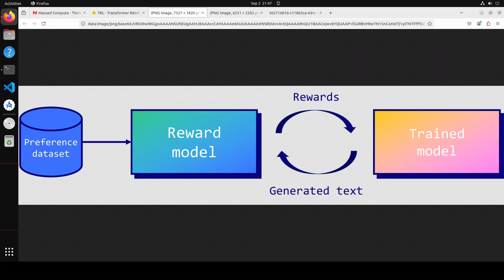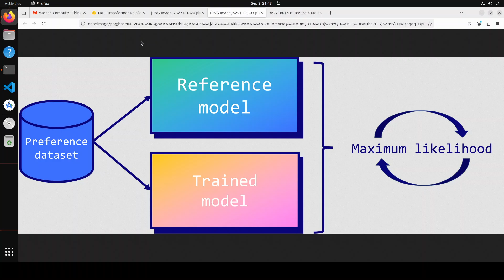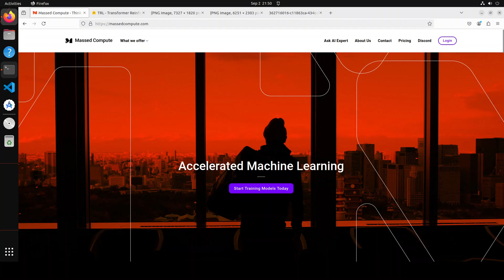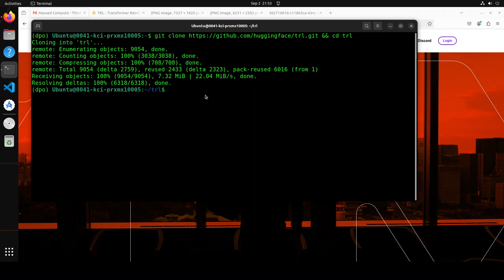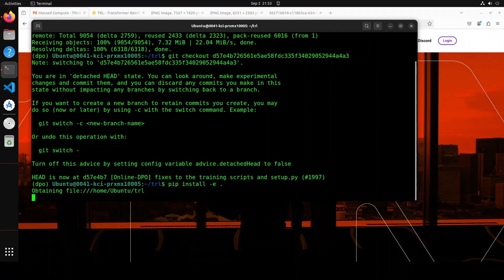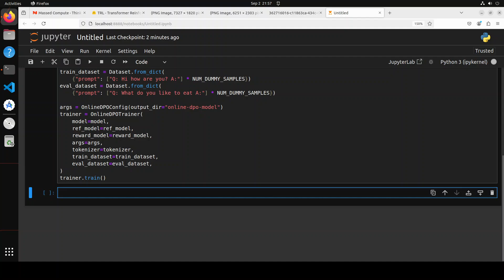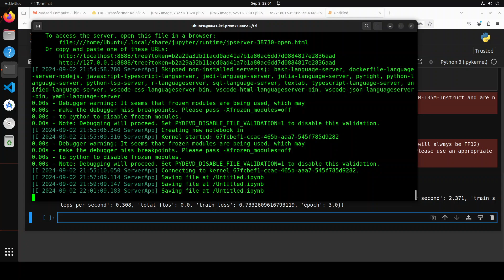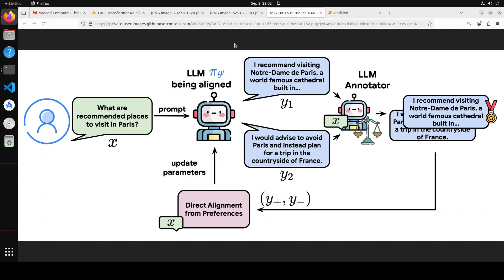Online DPO Finetuning for LLMs on Custom Data - Hands-on Tutorial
This video is a step-by-step tutorial to use Online DPO to fine-tune a model locally on custom dataset. ODPO is a new alignment method from DeepMind to boost the performance of LLMs.